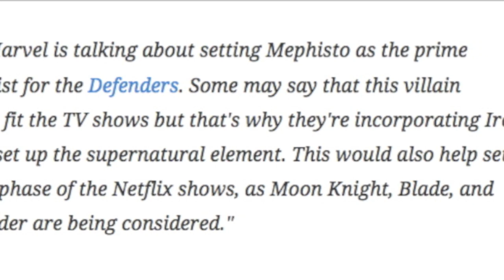The Defenders Villains & Mephisto Theory - MCU TV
OTHER MARVEL MCU VIDEOS